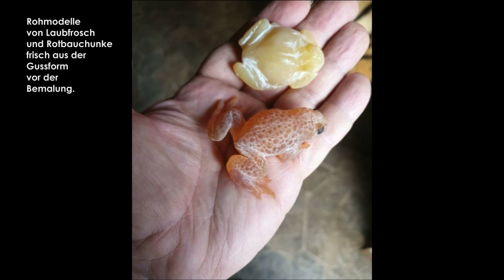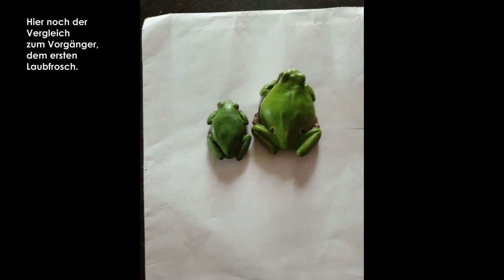TellMan - Laubfrosch (Hyla arborea) realistisches Modell auf Strauch - OOAK Review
div. Bilder und/oder Video-Clips:
pixabay